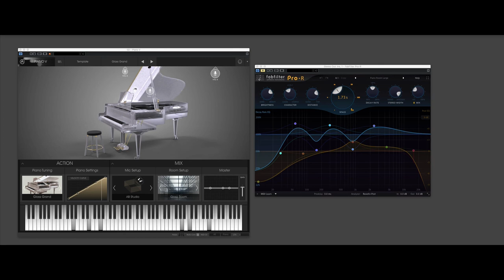Glass Grand Piano V by Arturia Improvisation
If you interested in your piano you can see all Pianos that are part of the Piano Library Comparison here:

A Piano improvisation Ronald Ng Yuan Chang recorded especially for us. There is an overall comparison video available here:
Piano Comparison Improvisation (Galaxy Instruments, 8DIO, Soniccouture, Cinematic Studio Series)